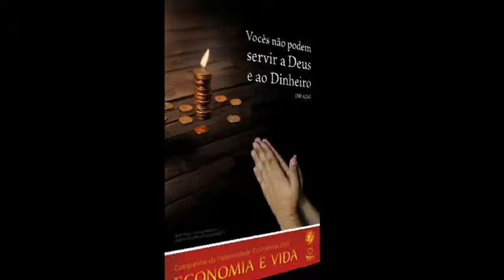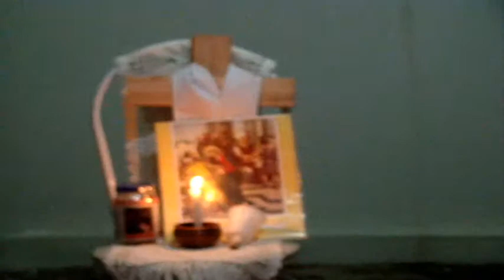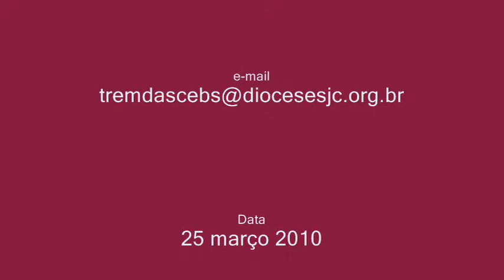Via Sacra da Campanha da Fraternidade 2010